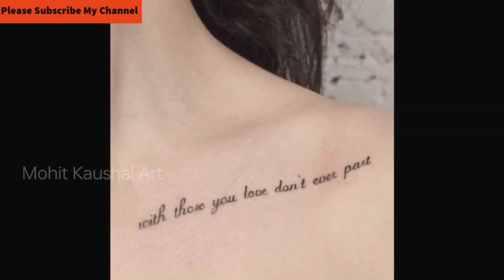Simple Girls Papular Tattoo Design | My most Attractive Tattoo Collection For Girls